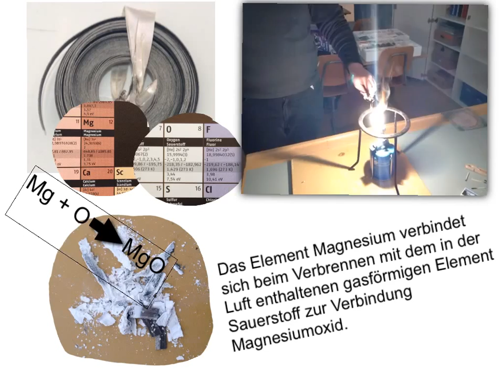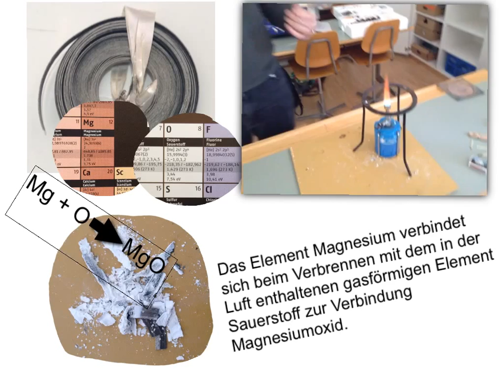Magnesium und Sauerstoff gibt Magnesiumoxid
Versuch 9 Magnesium: Die Elemente Magnesium und Sauerstofff reagieren zu Magnesiumoxid